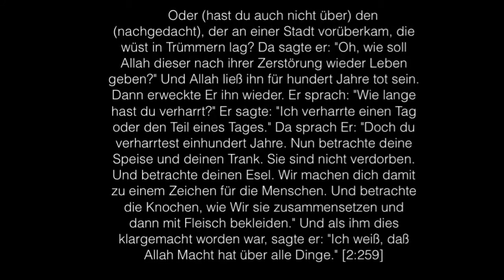Das gute denken über Allah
Oder (hast du auch nicht über) den (nachgedacht), der an einer Stadt vorüberkam, die wüst in Trümmern lag? Da sagte er: "Oh, wie soll Allah dieser nach ihrer Zerstörung wieder Leben geben?" Und Allah ließ ihn für hundert Jahre tot sein. Dann erweckte Er ihn wieder. Er sprach: "Wie lange hast du verharrt?" Er sagte: "Ich verharrte einen Tag oder den Teil eines Tages." Da sprach Er: "Doch du verharrtest einhundert Jahre. Nun betrachte deine Speise und deinen Trank. Sie sind nicht verdorben. Und betrachte deinen Esel. Wir machen dich damit zu einem Zeichen für die Menschen. Und betrachte die Knochen, wie Wir sie zusammensetzen und dann mit Fleisch bekleiden." Und als ihm dies klargemacht worden war, sagte er: "Ich weiß, daß Allah Macht hat über alle Dinge." [2:259]